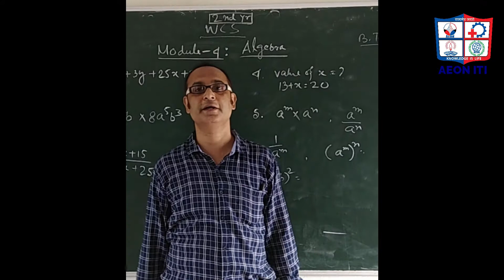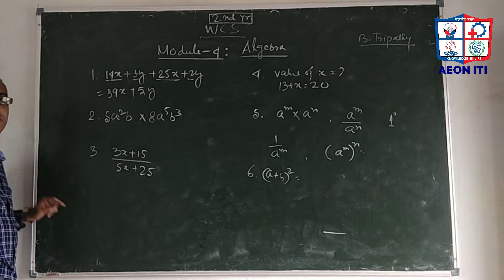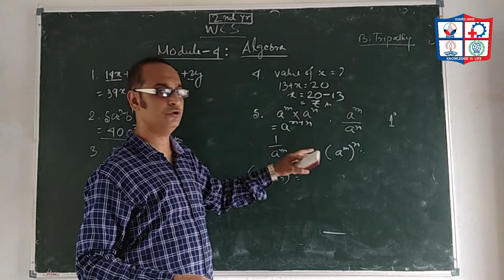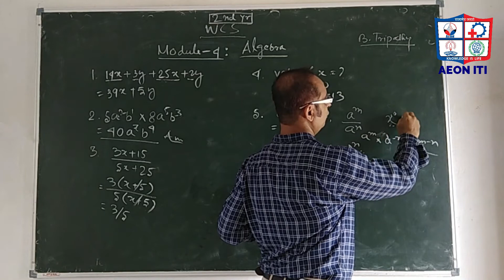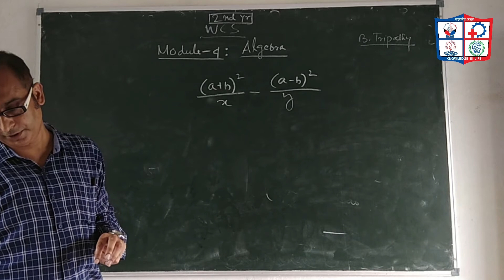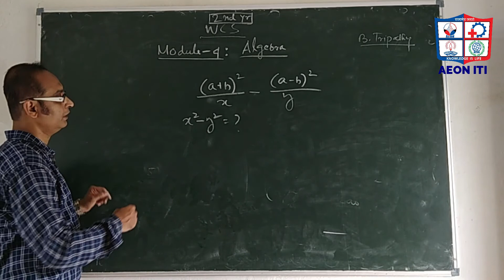WCS/2Y/Topic- Algebra Part - 1(4) by B. Tripathy/ AEON ITI